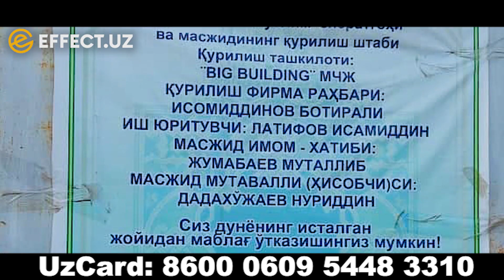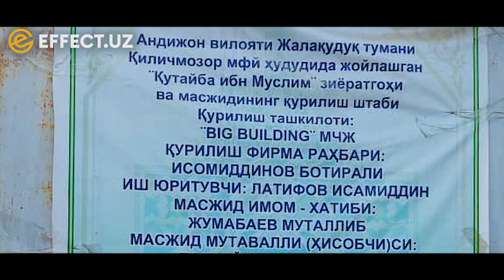ЖАННАТДА ЎЗИНГИЗГА ҚАСР ҚУРИНГ! МАСЖИД ҚУРГАН МЎМИН, АЛЛОҲНИНГ УЙИНИ ҚУРГАН ҲИСОБЛАНАДИ! – EFFECT.UZ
Андижон вилояти Жалақудуқ тумани Қиличмозор маҳалласида жойлашган ¨Қутайба ибн Муслим¨ жомеъ масжидининг қурилиши бошланган.
Хориждан эҳсон қилиш истагидаги юртдошларимизни талаб ва истакларини инобатга олиб, масжид номидан виза карта очилди. Энди сиз дунёнинг исталган жойидан масжид қурилиши учун маблағ ўтказишингиз мумкин!
Visa Card: 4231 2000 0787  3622 (Жумабаев Муталлиб)
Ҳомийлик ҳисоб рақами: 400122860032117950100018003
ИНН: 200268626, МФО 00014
UzCard: 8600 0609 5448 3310 (Жумабоев Муталлиб)
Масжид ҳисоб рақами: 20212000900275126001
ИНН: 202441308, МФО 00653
Аллоҳ эҳсонларингизни ўз даргоҳида қабул қилсин!